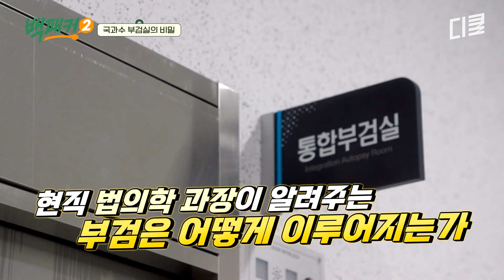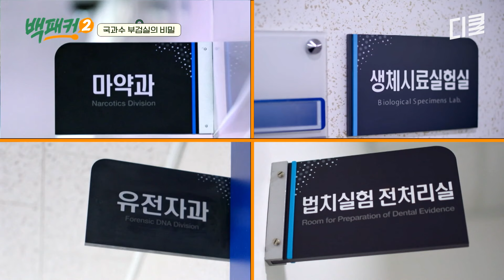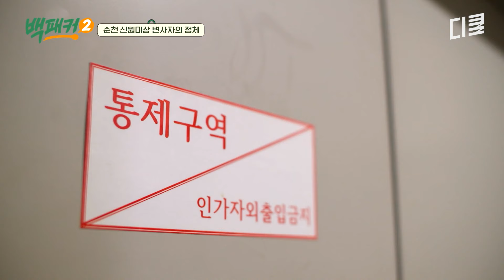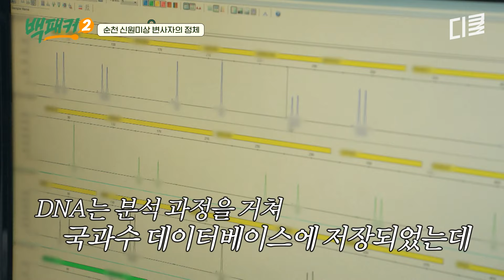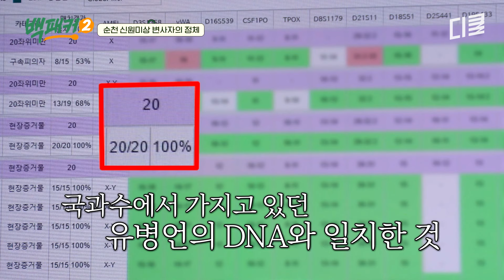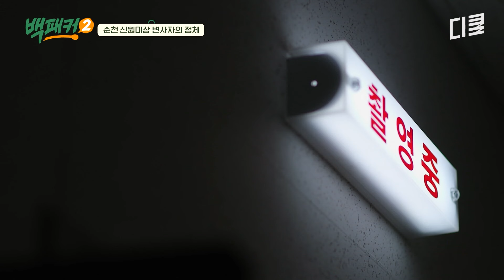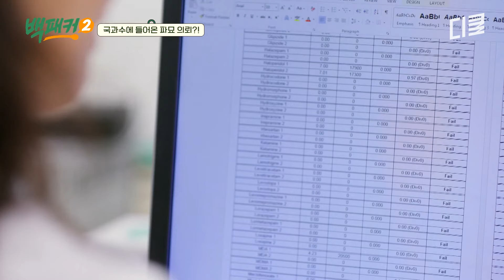[백패커2] 첨단 과학의 결정체 국과수에 들어온 파묘 의뢰?😲 아들과 어머니의 연이은 죽음에 숨겨진 충격적인 진실ㄷㄷ👀